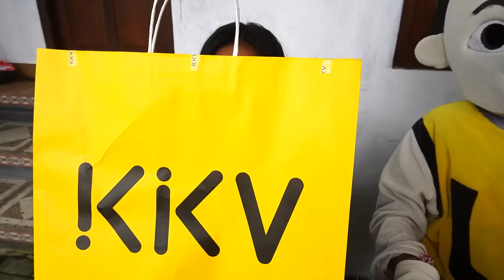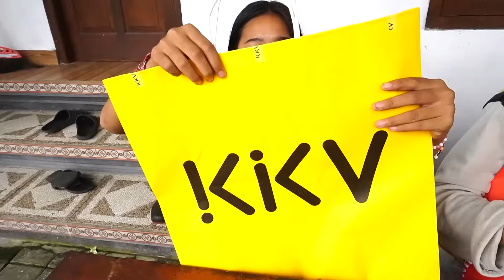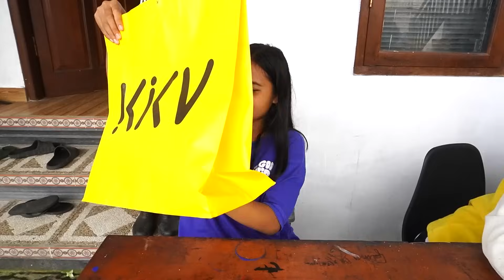MAKANAN KKV VS MR DIY CS MINISO! Lebih Enak Mana?!